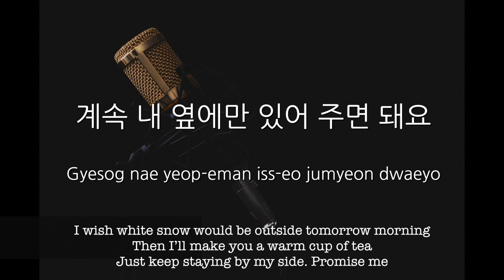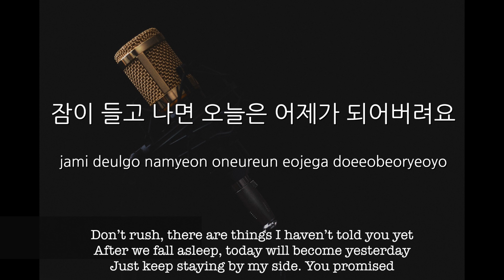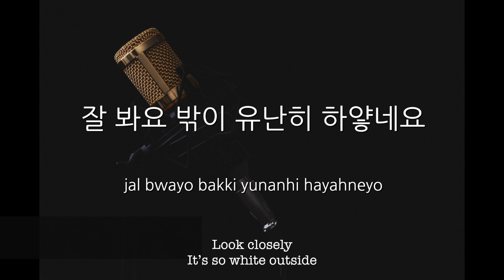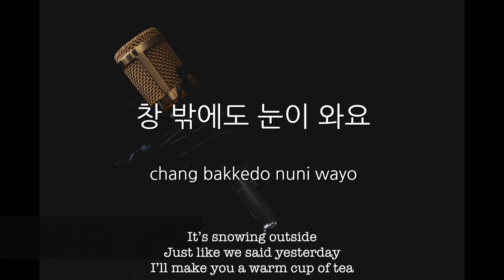[Eng Sub] Zion.T - Snow (Karaoke/Kpop/mr/Instrumental/Piano Ver.)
Zion.T - Snow (Karaoke Piano Ver.)
English subtitle version.

you will receive our new K-pop English subtitle accompaniment.

Thanks for all around the world for loving K-pop and Korean.

When you record and upload with this MR,
make sure to tell the source.